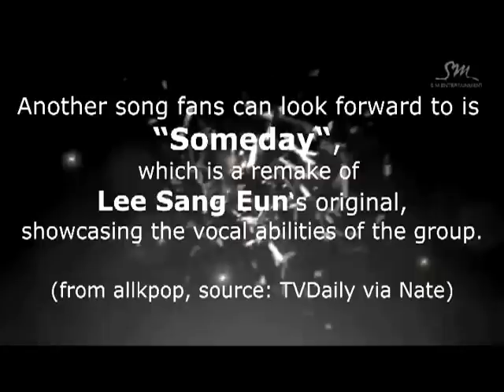Super Junior - Someday (Original Version, by Lee Sang Eun)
This is the original version of Super Junior's Someday, a new song from their 6th Album called "Sexy, Free & Single".
They remake it from Lee Sang Eun's Someday (언젠가는).